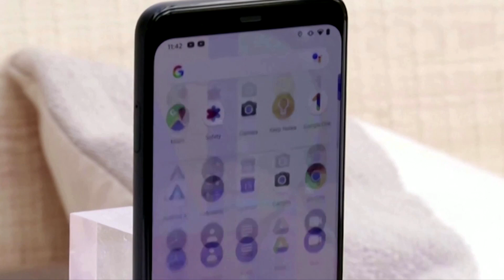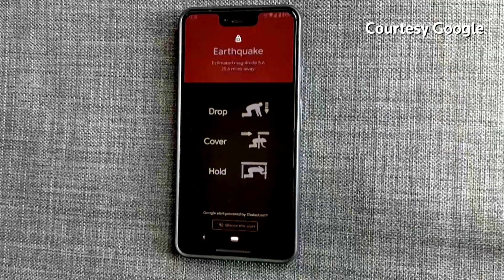Google turns Androids into earthquake sensors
Google’s Android phones started detecting earthquakes around the world to provide data that could eventually give billions of users precious seconds of warning of a tremor nearby, with an alerting feature first rolling out in California.